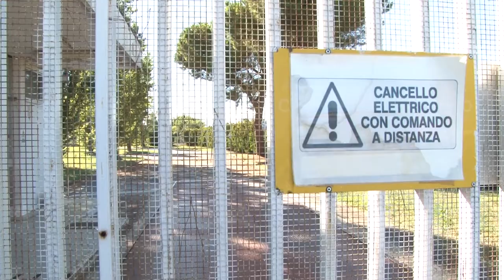Ortona. Marsilio in visita al presidio della Yokohama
Questo pomeriggio, incontro del presidente Marsilio con i lavoratori della Yokohama di Ortona, in attesa del tavolo ministeriale che si terrà domattina in videoconferenza. I lavoratori e sindacalisti hanno ribadito l'urgenza di una soluzione è che salvaguardi il sito produttivo e gli 84 dipendenti.